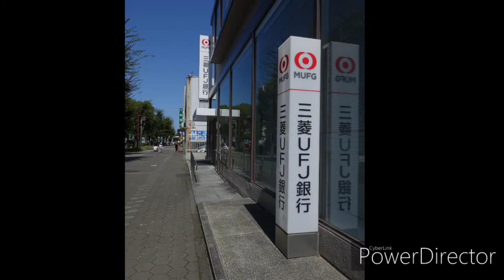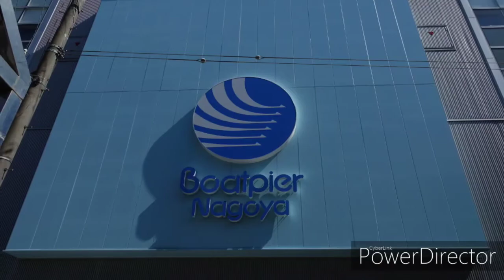【一華総観】築地口商店街を歩いて閉店した店舗の写真を撮って怒られた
愛知県名古屋市港区
築地口商店街

［使用機材］
SONY RX100Ⅲ
Nikon D750